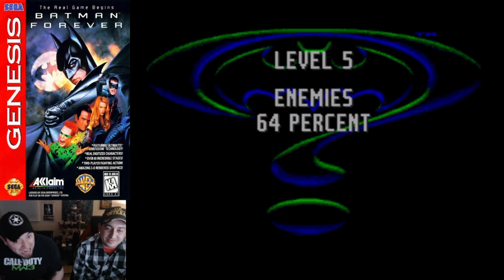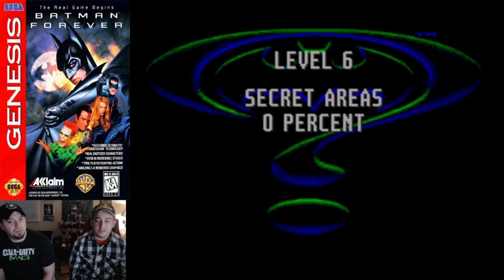Batman Forever (Sega Genesis) Part 6 - This nightmare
Join Nick and Joedeon, as they partake on a quest of glory, a quest. for VENGENACE!
If you are new to the channel I want to say welcome! I hope you enjoy the show and remember be kind and REWIND!